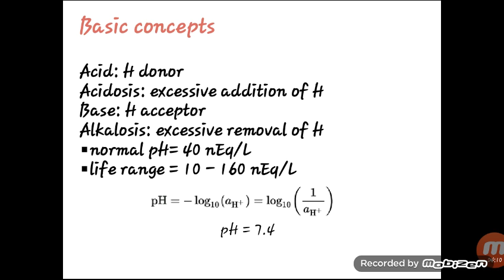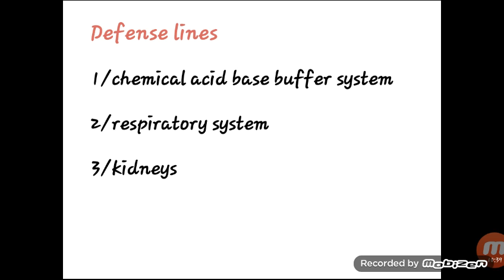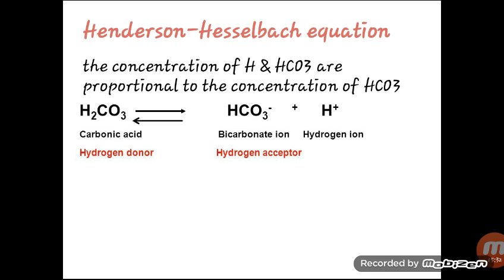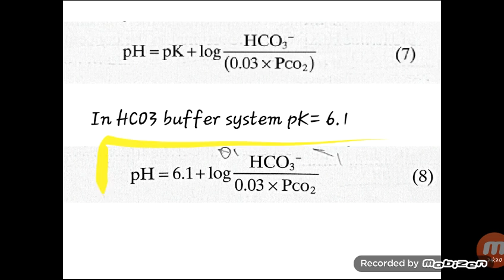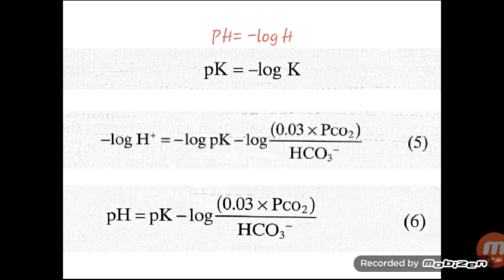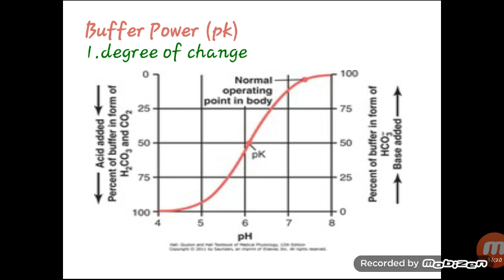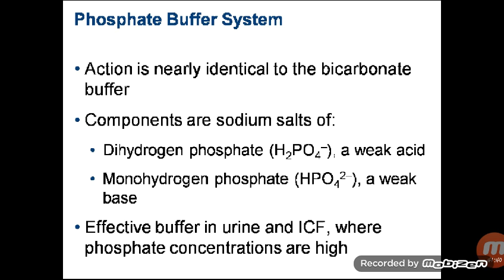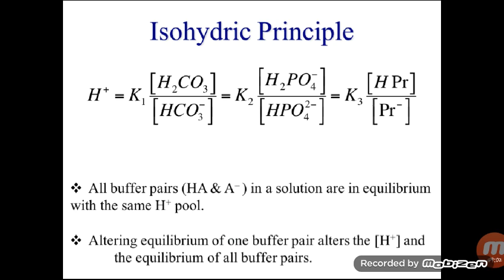Acid base balance part 1